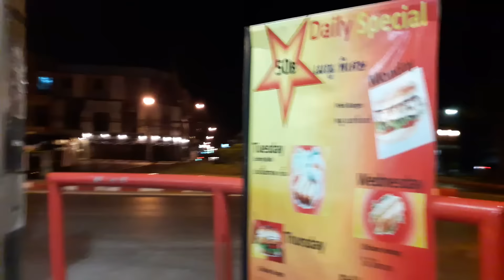Fight 178 - Post Fight Update - Chiang Mai